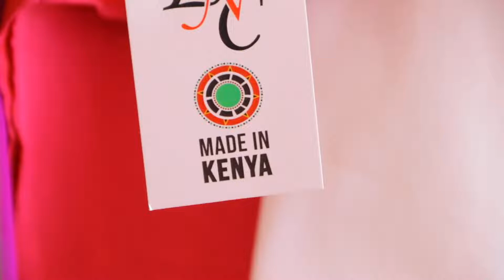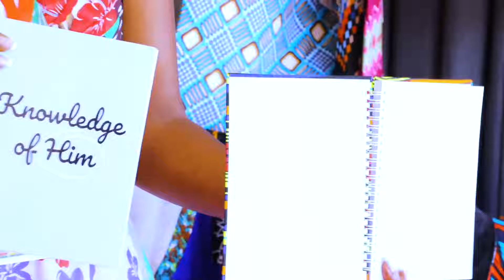GIZ-EAC Support to Jua Kali/Nguvu Kazi Exhibition, Rock City Mall,Mwanza Tanzania, Elizabeth Njoroge